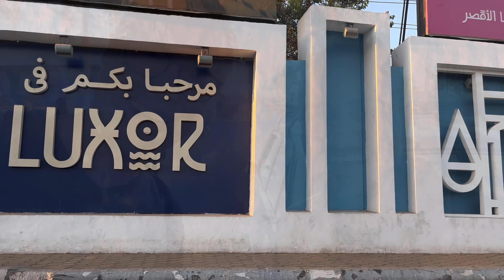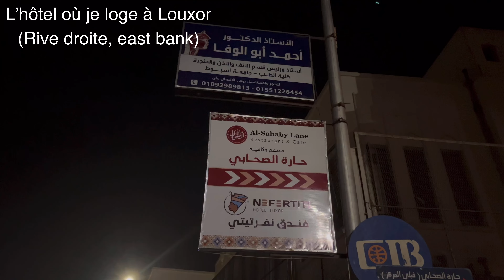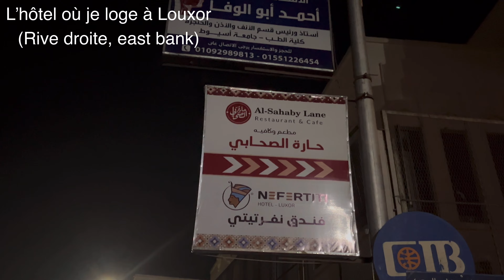1 Mon périple de Louxor à Assouan (barrage), en passant par le marché aux dromadaires de Kom Ombo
Ahmed a été essentiel au succès de mon séjour à Louxor, comme driver et comme accompagnateur. Je le recommande fortement. Il peut être contacté sur

Louxor ou Louqsor, est une ville située sur la rive droite du Nil, en Haute-Égypte, située à environ 700 km au sud du Caire et à environ 300 km au nord d'Assouan. Selon le recensement de 2006, c'est à présent une ville de 429 000 habitants — qui vivent tous directement ou indirectement du tourisme —, ce qui la place au neuvième rang des villes égyptiennes.

Louxor est la ville moderne qui jouxte au sud la cité antique de Thèbes. Le temple d'Amon, relié à celui de Karnak par un dromos, longue allée bordée de sphinx, fut érigé au xive siècle av. J.-C., sous le règne d'Amenhotep III. Il fut modifié par la suite par Ramsès II, qui y ajouta notamment six statues monumentales et deux obélisques, offerts à la France en 1831, dont l'un orne depuis la place de la Concorde à Paris.

Les routes de l'impossible en Egypte avec Itchy boots.

Louxor est l'une des villes les plus touristiques d'Égypte.
Les eaux du Nil forment une zone fertile d'environ dix kilomètres en largeur terminée à l'est du fleuve par le désert Arabique et à l'ouest par le désert Libyque.

le marché aux dromadaires de Daraw (Kom Ombo) :
Daraw est un village situé en haute Egypte et comme la plupart de villages égyptiens, il se donne sur le Nil. Il se trouve précisément à environ 7 km au Nord de Kom ombo; Cette localité renferme, parmi autres, un site archéologique de grande importance historique, consacré au dieu Horus ( faucon) et au dieu Sobek (crocodile).
Les habitants de Draw vivent essentiellement sur l'agriculture, surtout la culture de cannes à sucre. A Draw on trouve également le plus grand marché aux dromadaires de toute l'égypte.
Le marché aux dromadaires de Daraw se tient deux fois par semaine, les samedis et les dimanches, le reste de la semaine le lieu se transforme en marché d'autres animaux; vaches, moutons, chèvres et bien d'autres.
En déambulant dans le fouillis de ce marché populaire aux couleurs et parfums d'orient et d'Afrique, mélés, c'est autant de symphonie pour les yeux et le nez. Le marché aux dromadaires de Daraw est toujours plein à craquer. Quand on s'y rend, on assiste à un spectacle insolite : des dromadaires s'agitant dans tous les sens pour éviter de se faire battre par leur maitre et des enchérisseurs qui arrivent de part et d'autre pour en faire l'acquisition.

Le temple d'Horus est un temple égyptien situé à Edfou (Behdet, Apollinopolis) sur la rive gauche du Nil entre Assouan et Louxor, à 105 km au sud de cette dernière.
C’est l’un des temples les mieux conservés d’Égypte et le deuxième édifice en grandeur après Karnak : 137 mètres de longueur, 79 mètres de largeur, 36 mètres de hauteur pour les pylônes.

Le barrage d'Assouan est l'une des plus grandes œuvres de l'ingénierie du XXe siècle. Sa construction a débuté le 11 janvier 1960 et s'est terminée le 21 juillet 1970. Le barrage a été construit pour atténuer les inondations annuelles et les sécheresses occasionnelles dans le pays. Il génère actuellement une grande partie de l'énergie consommée en Égypte.
Lorsque nous parlons du barrage d’Assouan, nous parlons du haut barrage d’Assouan. En effet, il existe également l'ancien barrage d’Assouan, beaucoup plus petit et historique.

Les dimensions
Le haut barrage d’Assouan mesure 3 600 mètres de long et 111 mètres de haut. Sa base mesure 980 mètres de large, réduite à 40 mètres dans sa partie supérieure. Il a été construit avec 43 millions de mètres cubes de pierre !

Sa construction a donné naissance au lac Nasser, long de 500 km et large de 16 km, occupant un total de 6 000 km 2 d'eau. Cela en fait le plus grand lac artificiel au monde. La zone inondée a nécessité le déplacement de plus de 90 000 personnes et celui de 24 monuments, comme les temples d'Abou Simbel et de Philae.

L'ancien barrage
L'ancien barrage d’Assouan a été construit par les Britanniques à la fin du XIXe siècle. Il mesurait alors 54 mètres de haut. Bien qu'il ait été agrandi à deux reprises au cours du XXe siècle, il était sur le point de déborder en 1946. C'est à ce moment qu'a émergé l'idée de la construction d'un nouveau barrage.
La visite du barrage d'Assouan consiste à traverser la route sur sa partie supérieure. Vous vous arrêterez sur un parking au mileu de la méga construction, depuis lequel vous pourrez voir les deux côtés du barrage et le niveau de l'eau. Il n'est pas possible de visiter l'intérieur du barrage et la salle des turbines.

Le temple de Karnak est le plus grand temple d'Égypte et ses vestiges sont encore en cours de reconstruction. L'enceinte dans laquelle il se trouve a un périmètre de plus de 2400 mètres. Le temple de Karnak héberge le grand temple d'Amon, d'autres petits temples et sanctuaires ainsi que le grand lac sacré. Hatchepsout, Séthi Ier, Ramsès II et Ramsès III sont les Pharaons les plus importants qui ont participé à sa construction.